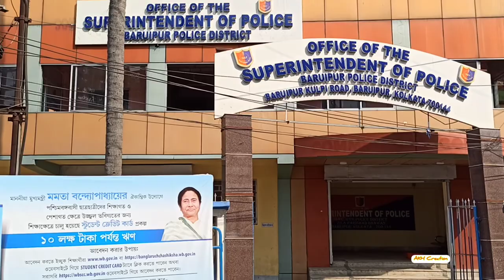Baruipur | বারুইপুর Puratan Bazaar To Railgate | Baruipur City View | The South Greater Kolkata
Instagram ID & Link Are Below 👇🏻👇🏻
arnab_d_tiger

Facebook Page ID & Link Are Below 👇🏻👇🏻
AKH_Creation

Satara King

AKH FOOD VLOGS
AKH Creation